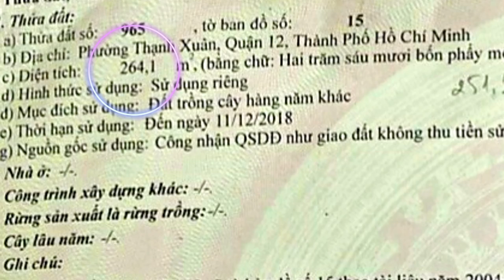Bán đất quận 12 |phường Thạnh Xuân Quận 12 sổ hồng riêng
👍  Dt : 5m x 54m = 254m.   sổ hồng riêng
🚘 Đường : 4m , gần trường Tô Ngọc Vân
🌟 GIÁ : 3ti6
•hotline & zalo : 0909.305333  (Mr. Phúc)

bán đất quận 12 sổ hồng riêng; bán đất quận 12 giá rẻ; ban dat quan 12; dat ban quan 12
bán đất quận 12 nhà đất quận 12